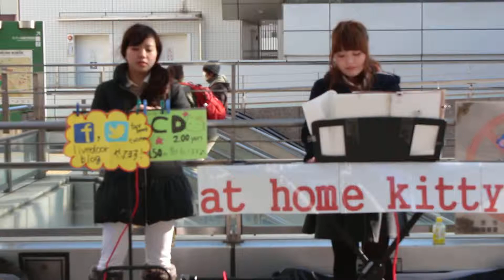at home kitty 待望の新曲「To you」 相模大野_2015.1.11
初のお披露目です。
Rikaちゃんの歌声とShihoちゃんのキーボード、メッチヤ良いです。